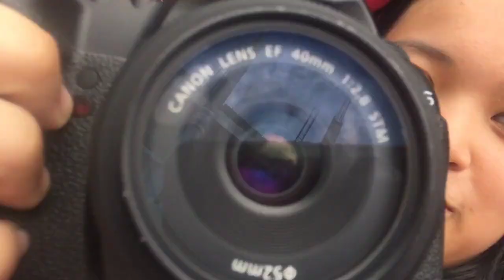Vlog #7: Banchetto 2019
BACHETTO 2K19!

Suggestions for the future videos and we’ll try to make it possible.